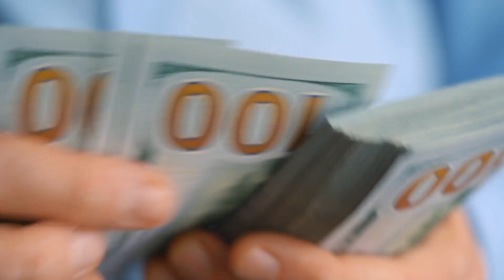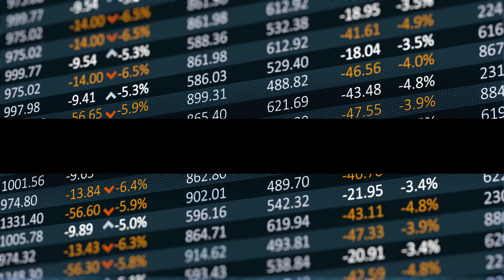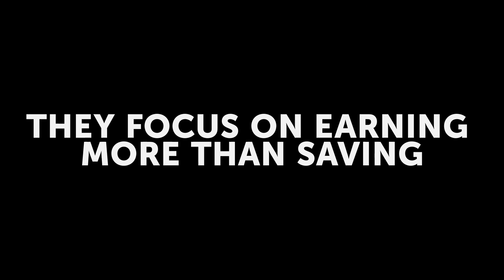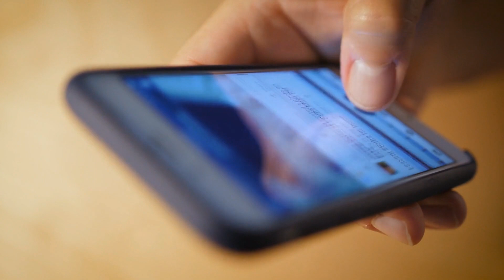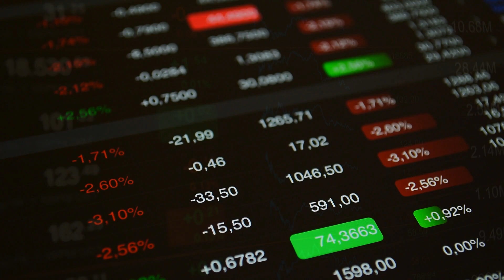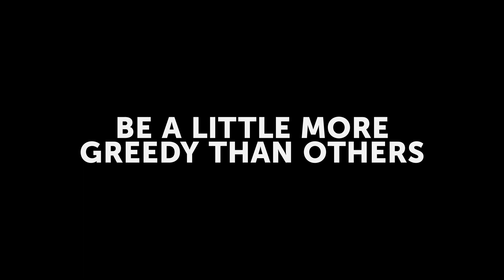7 Signs Someone Is Secretly Rich in 2021